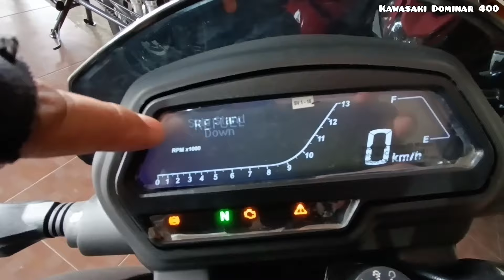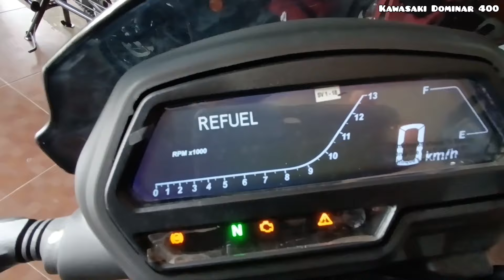Kawasaki Dominar 400,Expressway Legal na pero Abot-Kaya!